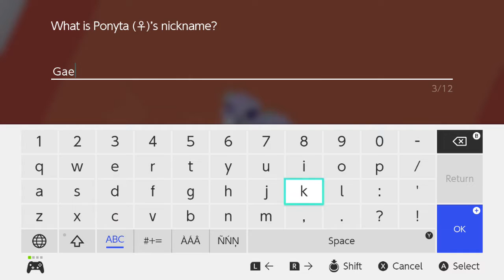Nuzlocke [BLIND] - Pokémon Shield Version - Episode 11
Nuzlocke Official Rules:

1) Any Pokémon that faints is considered dead, and must be put in the Pokémon Storage System permanently.
2) Only catch the first Pokémon encountered in each area, and none else. If the first Pokémon encountered faints or flees, there are no second chances. If the first encounter in the area is a Double Battle in dark grass, the player may choose which of the two Pokémon they would like to catch. If there's a static encounter in the area, the player is allowed to capture them despite already capturing a Pokémon in that area. Shiny Pokémon also do not apply to this rule.

Nuzlocke Optional Rules:

3) Nickname all of their Pokémon, for the sake of forming stronger emotional bonds.
4) If usable Pokémon remain in PC, the game may continue.
5) Trade and Gift Pokémon are prohibited.
5.a) CAN trade to evolve.
6) Challenge starts upon acquiring Pokéballs.
7) Galar and dupes clause are in effect. Only Pokémon found exclusively within Galar can be caught, and duplicate Pokémon can be passed up. Galar exclusive includes Galarian forms (such as Galarian Ponyta) or unique evolutions (such as Farfetch'd).
7.a) CANNOT grind or knockout Pokémon until first eligible encounter.
8) Can catch all legendary and shiny Pokémon, but they are ineligible for the challenge.
9) Unique areas within Wild Area count as separate routes.
10) Can participate in and catch one Max Raid Battle Pokémon after First, Fourth, and Eighth gyms.
10.a) Single-player only!

NOTES:

-I will be catching a Galarian Ponyta for a friend, but it will be considered "outside" the challenge.
-Feel free to suggest names!